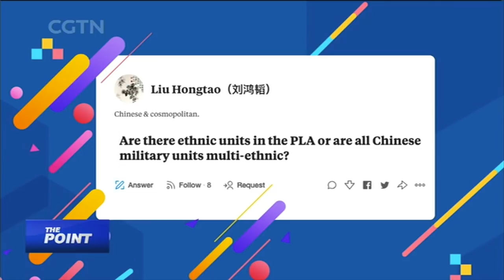The Point: How is China treating its ethnic minorities?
Jigdrel Wangchuk from the China Tibetology Research Center joins Liu Xin for the first episode of AskChina, a special series focusing on important subjects related to the Chinese political system.
The first edition looks at ethnic minorities living in China. How do they contribute to the larger family that we'd call “Chinese” while preserving their diversity? How has the system of regional ethnic autonomy functioned over the past seven decades?